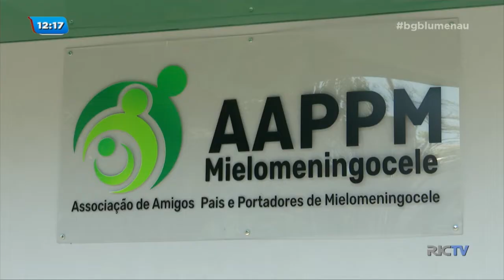Macarronada Beneficente acontece neste sábado